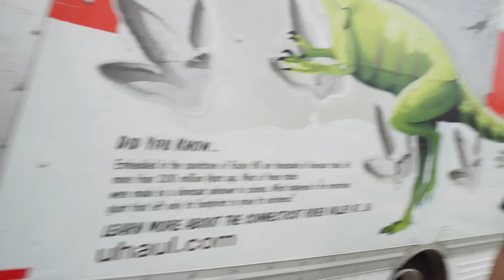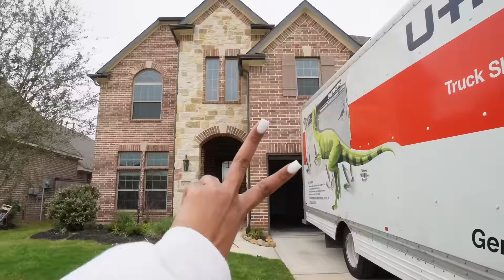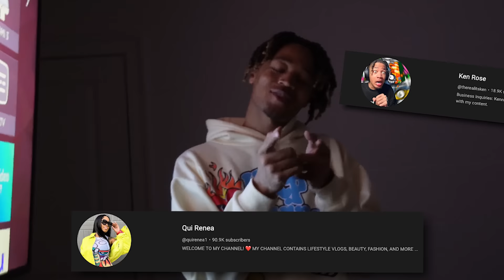MOVING VLOG: Traveling 17hrs To New Home, New House Reveal, Decorating, New Bed, and More